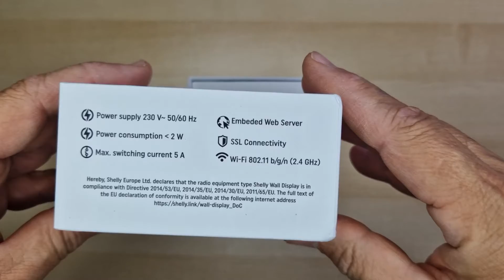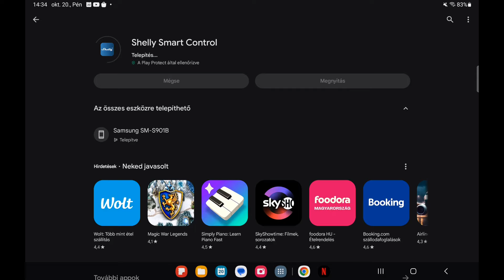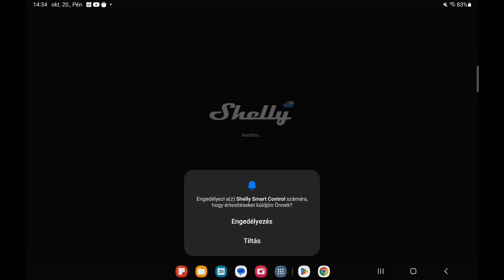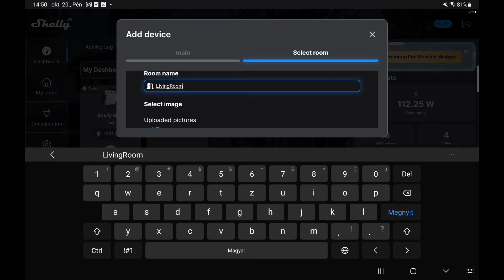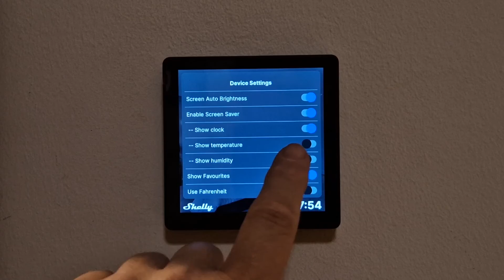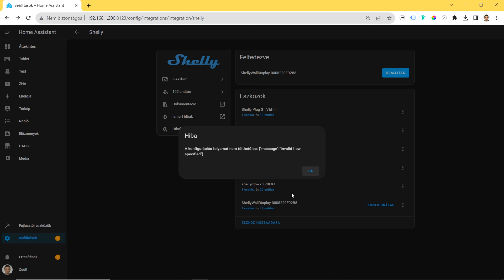36 Shelly Wall Display bemutató, Shelly Smart Control regisztráció, és Home Assistant integráció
HU felirat és EN felirat!
📺 A Shelly Wall Display egy intuitív, 4 hüvelykes fali kijelző, amely egyszerű, központi vezérlést és felügyeletet biztosít az összes Shelly eszközéhez. Minimalista megjelenésével és testreszabható kezdőképernyőjével a Shelly Wall Display tökéletesen illeszkedik az Ön belső terébe, és az Ön igényeihez igazodik. Cserélje ki a szokásos villanykapcsolót 10 perc alatt, és egyetlen érintéssel vezérelheti az összes Shelly-eszközt..

🎬 FEJEZET:
00:00 Shelly Wall Display bemutatása
01:40 Shelly Smart Control telepítése
02:35 Shelly Wall Display regisztrálása az applikációban
03:35 Shelly Smart Control beállítási lehetőségek
04:29 Üzemszerű használat
04:57 Home Assistant integráció

⚡ MŰSZAKI ADATOK
✅ Csatlakozás
Wi-Fi
Bluetooth (befoglalás céljából)

✅ Biztonsági funkciók
Túlmelegedés elleni védelem

✅ Fizikai adatok
Size HxWxD: 85x85x30mm / 3.35x3.35x1.18 in
Mounting: Wall box
Shell material: Plastic
Color: Black / White

✅ Működési környezet
Ambient temperature: -20 C to 40 C / -5 F to 105 F
Humidity 30 % to 70 % RH
Max. altitude 2000 m / 6562 ft

✅ Elektromos adatok
Power supply: 230 VAC, 50/60Hz
External protection: 5 A, tripping characteristic B or C,
6 kA interrupting rating,
Energy limiting class 3
Power consumption: less 1.0 W
Max switching current AC: 5A

✅ Rádió
RF band: 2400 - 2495 MHz
Max. RF power: less 20 dBm
Wi-Fi protocol: 802.11 b/g/n
Wi-Fi Range: Up to 30 m / 100 ft indoors and 50 m / 160 ft outdoors
(Depends on local conditions)
Bluetooth Protocol: 4,2
Bluetooth Range: Up to 10 m / 33 ft indoors and 30 m / 100 ft outdoors

💻 A bemutatóhoz használt rendszer:
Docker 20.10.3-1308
Home Assistant Container 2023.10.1 (kezelőfelület 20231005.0)